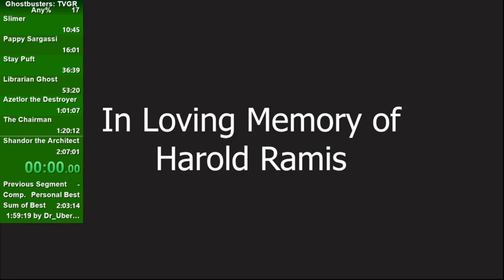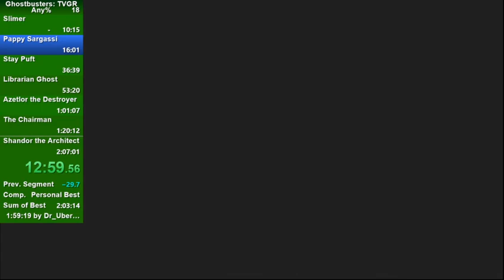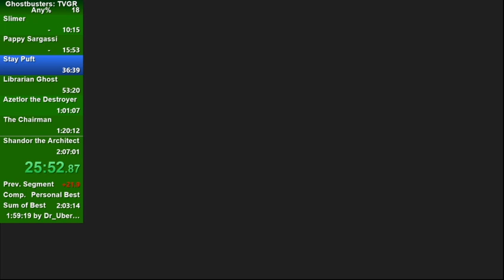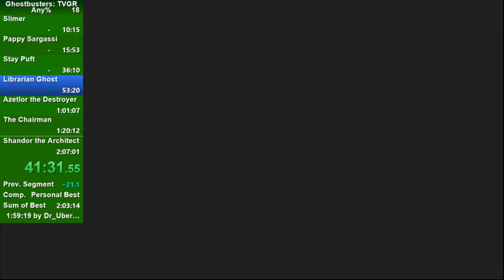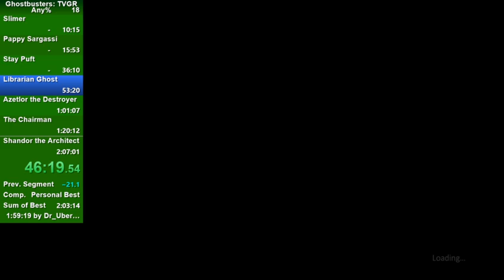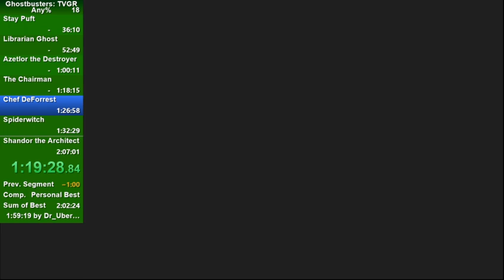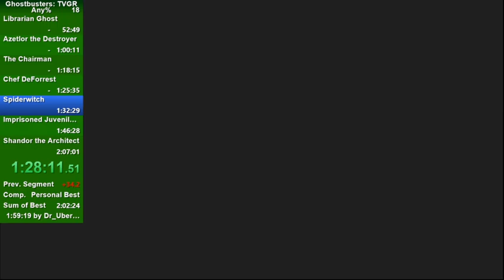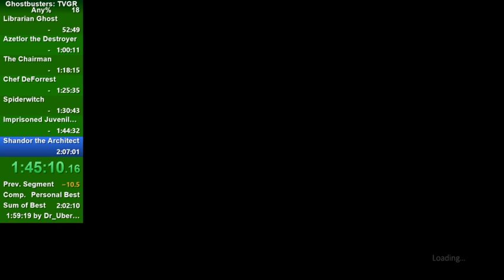[OLD] Ghostbusters: TVGR Any% [2:03:30]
I really have no idea how I shaved 4 minutes off of my last PB